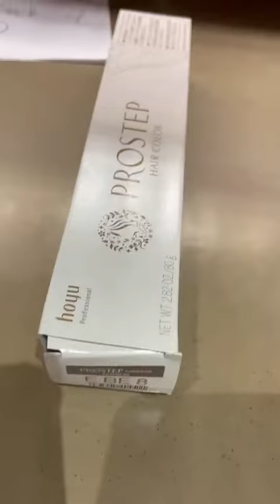Japanese hair salon ColorsSingapore Japanese colorist.Ura Instagram.account.@yoshimasa_urakami